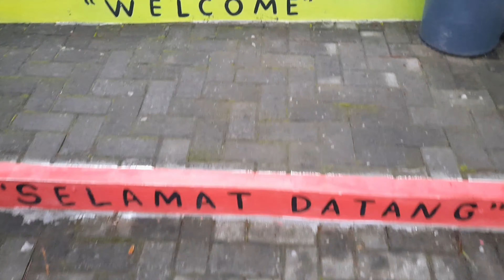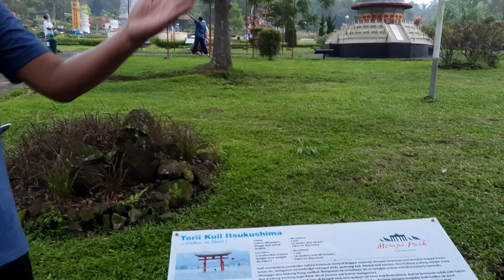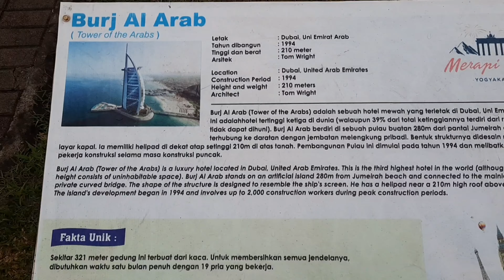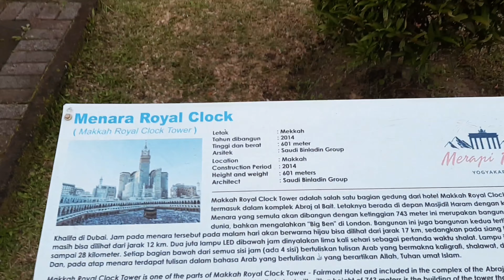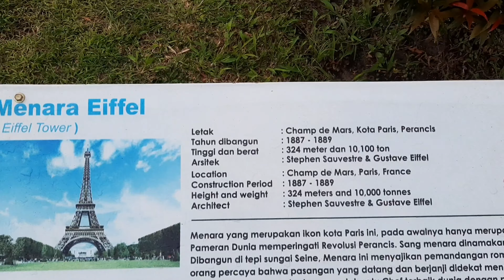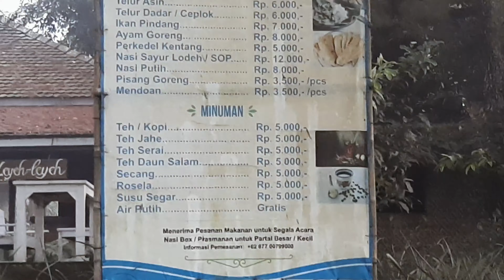Merapi Park, Yogyakarta, wisata pendidikan dengan bangunan terkenal di dunia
Merapi Park, salah satu wisata Yogyakarta di lereng gunung merapi. Merapi Park, Yogyakarta menawarkan wisata keluarga dengan ikon bangunan terkenal di dunia. Merapi Park, Yogyakarta harga masuknya murah dan cocok untuk anak anak